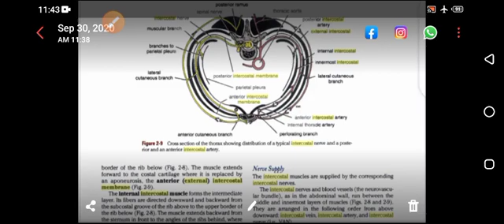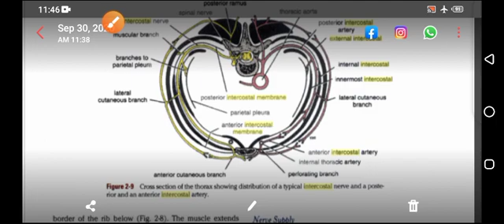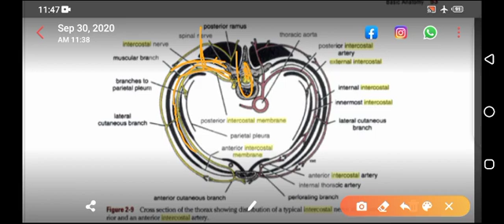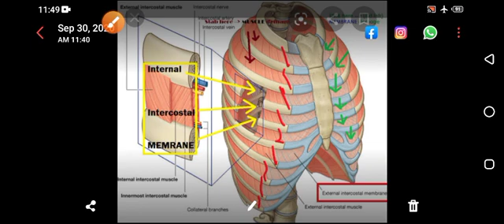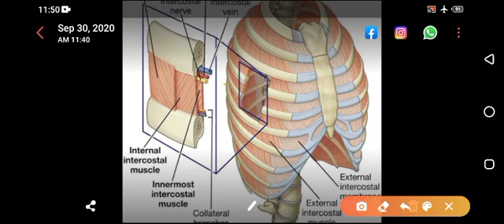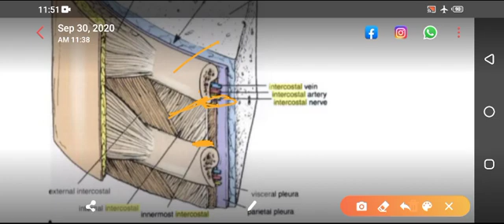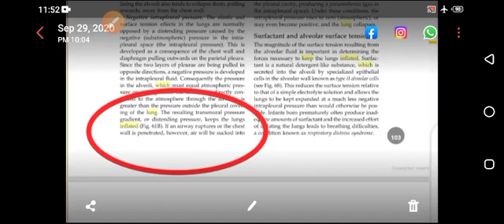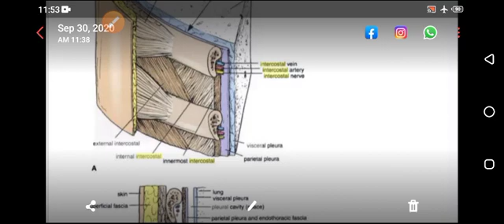External intercostal memrbane | fcps 1 mcqs | fcps part 1 mcqs on google | FCPS PART FIRST MCQSS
Fcps part 1st mcqs#19#fcpspart1#fcps#fcpsquestionbank#fcpsdentistry

👉👉👉 pulmonary embolism

👉👉👉 heart attack

👉👉👉 whole ecg

👉👉👉 pulmonary embolism

👉👉👉 heart attack

👉👉👉 whole ecg

👉👉👉 pulmonary embolism

👉👉👉 heart attack

👉👉👉 whole ecg